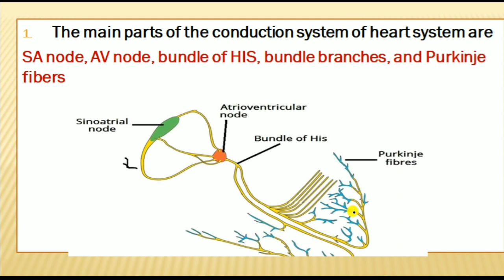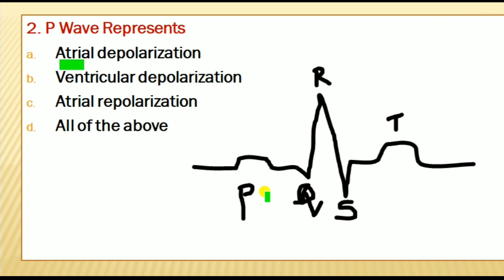ECG-Basic Points For Staff Nurse/Ecg Technician Kerala Psc Exams/Cardiovascular System/Nurse Queen